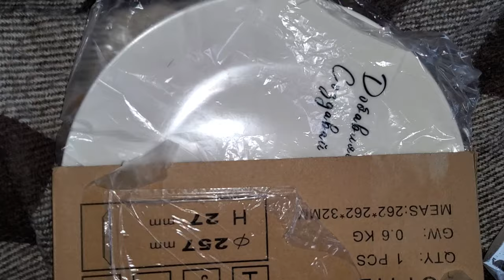Тарелка "Помидорка" декоративная обзор/Plate "Tomato" decorative review